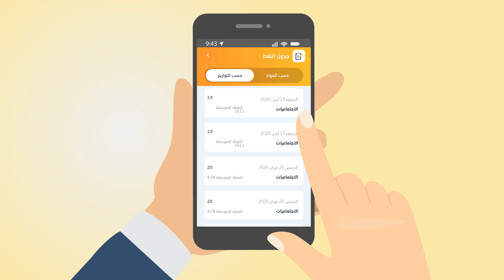إطلاق 3 تطبيقات جديدة لتيسير الولوج إلى خدمة مسار